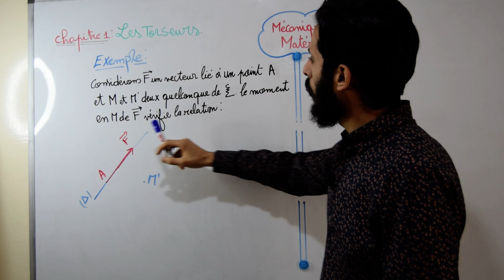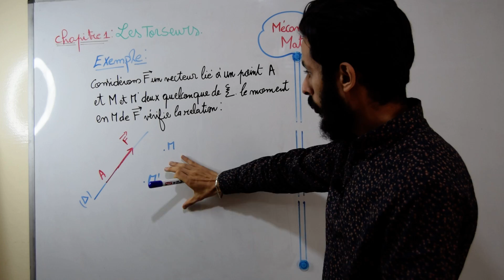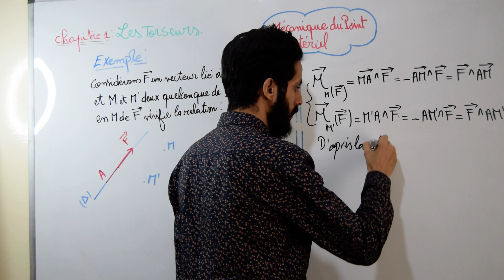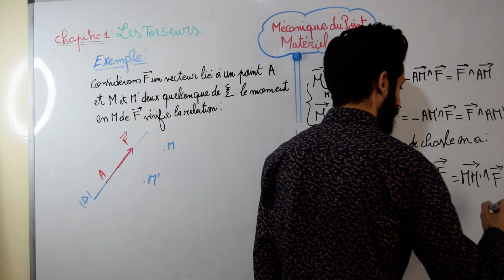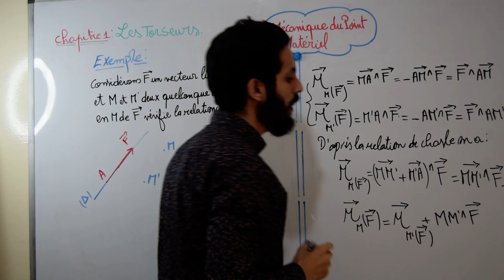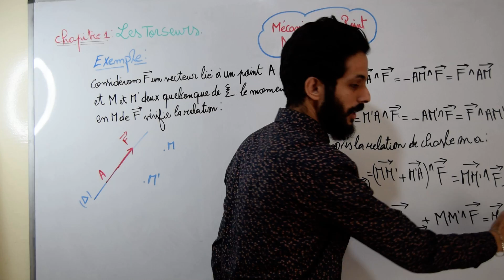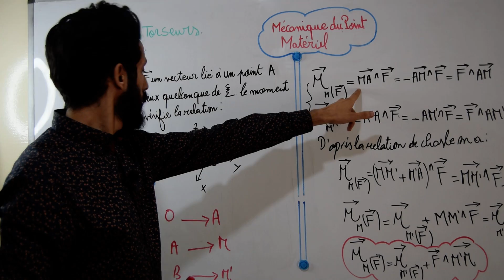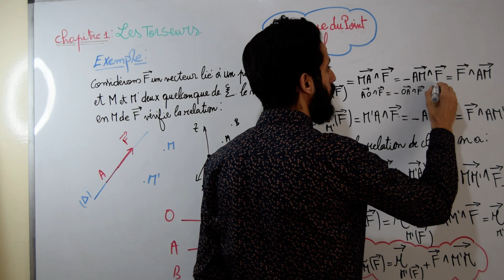Mécanique du solide chapitre 1 ; Les torseurs Partie 1 فيديو توضيحي